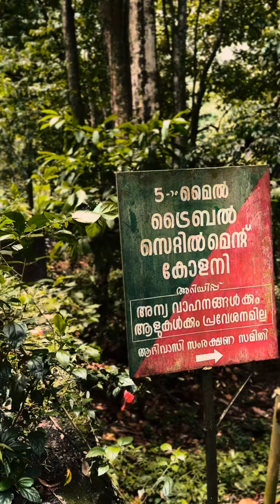Hidden spot in neryamangalam adimali forest route